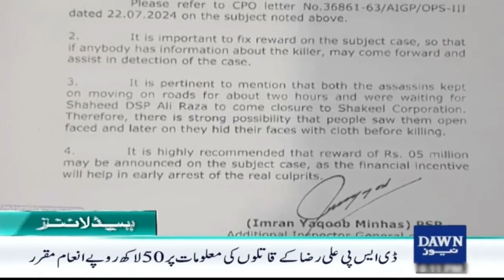Dawn News Headlines 07 PM | Ali Amin Gandapur Calls Constitutional Amendments An Attack On Democracy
Dawn News Headlines: 07 PM | Gandapur Called The Constitutional Amendments An Attack On Democracy | 17 Sep 2024

گنڈاپور نے آئینی ترامیم کو جمہوریت پر حملہ قرار دے دیا